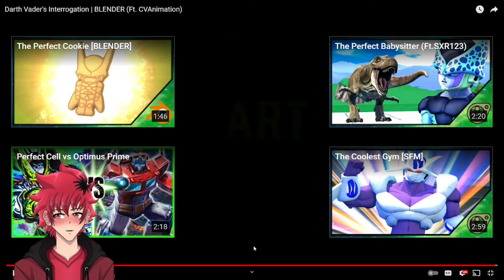Kermit Knows What?! | DevilArtemis Darth Vader's Interrogation Reaction | Vtuber Reacts